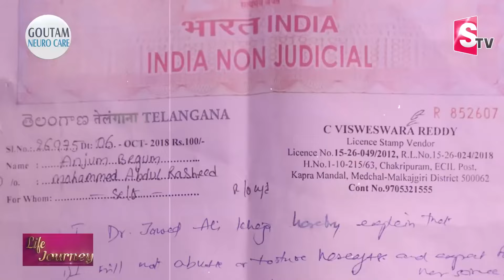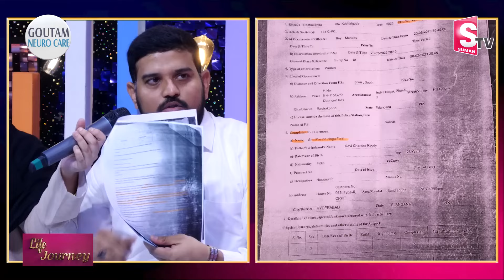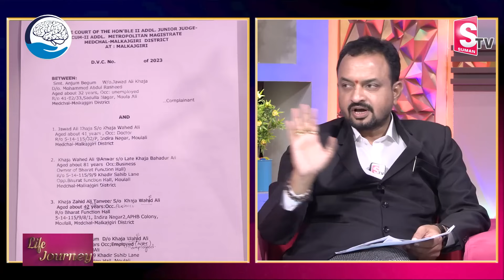LIFE JOURNEY New Episode | Ramulamma Priya Chowdary Exclusive Real Show | SumanTvLifeInterViews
Suman TV Life Interviews : LIFE JOURNEY New Episode | Ramulamma Priya Chowdary Exclusive Real Show | SumanTvLifeInterViews